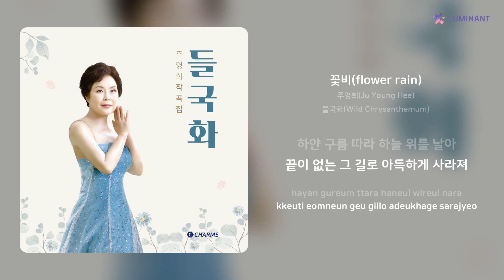주영희(Ju Young Hee) - 꽃비(flower rain) | 가사 (Lyrics)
Artist: 주영희(Ju Young Hee)
Track: 꽃비(flower rain)
Album: 들국화(Wild Chrysanthemum)
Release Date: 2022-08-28